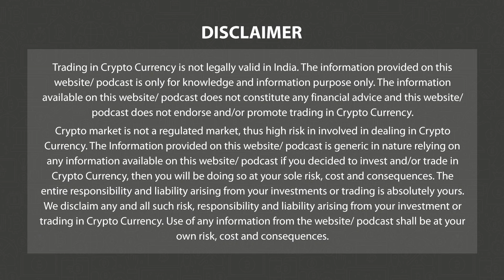Daily Dose Of News Snippets From The Web 3 Universe June 30th 2023 | Web 3 Diaries | 3.0 TV